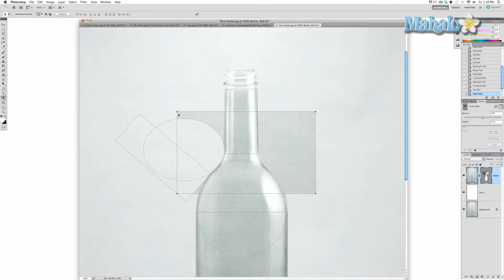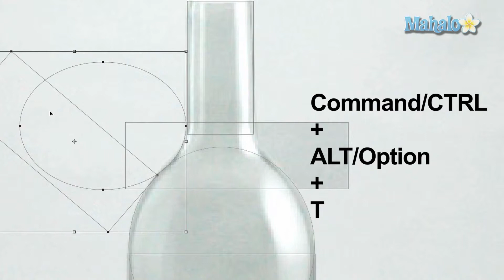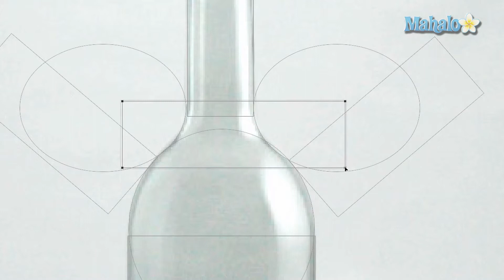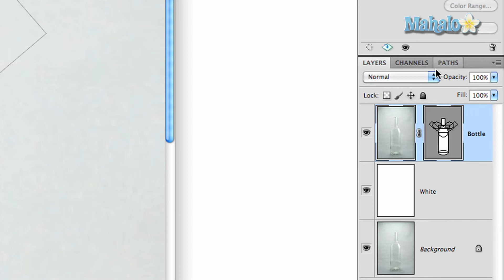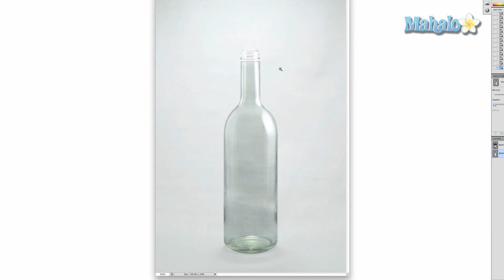Photoshop Tutorial - Finalizing and Combining Your Mask